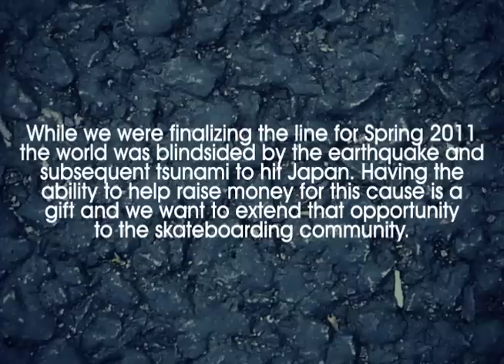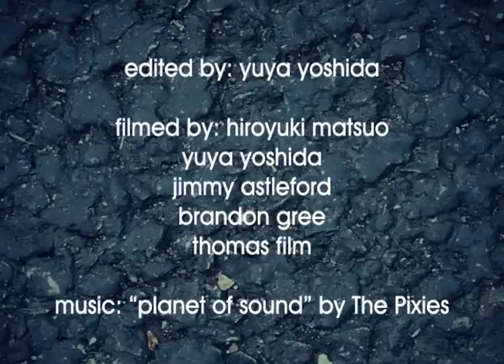Autobahn Pit Stop - with Hirotoshi "Buchi" Kawabuchi + Autobahn Japan Disaster Relief Wheel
We were right in the middle of working with Buchi on putting together the first Autobahn International Pit Stop when the disaster in Japan happened. It was due to come out in a bit but we decided to push it forward and help promote a special wheel to aid the victims of the ongoing crisis in Japan.

Please keep viewing after Buchi is finished shredding it up and follow the links if you'd like to get your hands on some great wheels AND assist the people of Japan in this troubled time.

Thanks to everyone who rushed to put this together, and special thanks to Buchi for lending your footage to this and to Yuya Yoshida for the quick editing! Sorry it had to be tied to such a circumstance.

ALL PROCEEDS FROM THE SALE OF THIS WHEEL WILL GO DIRECTLY TO THE AMERICAN RED CROSS.

Looking at a shipping date of April 1st, 2011